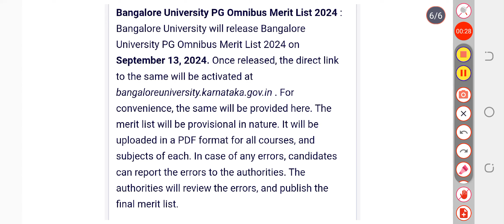Bangalore University PG Omnibus Merit List 2024 (September 13): Provisional result status